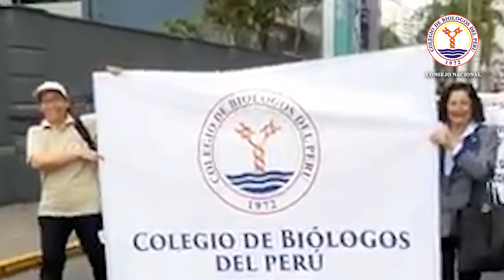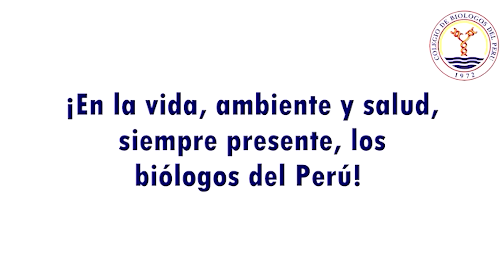Antimicrobianos: Manéjalos con cuidado (One health)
🔴El CBP forma parte de la Comisión Nacional Multisectorial, que elaboró el Plan Nacional para enfrentar la resistencia a los antimicrobianos 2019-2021.
🧪Se busca una respuesta del país ante la amenaza creciente de la resistencia antimicrobiana y el incremento en el uso de los antimicrobianos, bajo el enfoque de “Una salud”.🇵🇪
👩‍🔬La Blga. Mónica Huamán representa al CBP en el mencionado grupo de trabajo y nos da detalles.